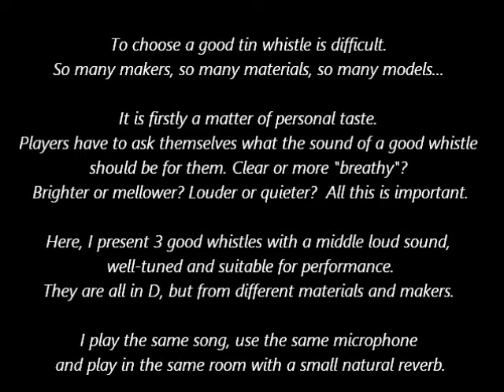Comparison of 3 High D tin whistles (Dixon Trad, Goldfinch & Alba)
As I watched many videos when I began with playing the whistle, I decided to share my experience in a video about 3 whistles which are all good but sound very different.